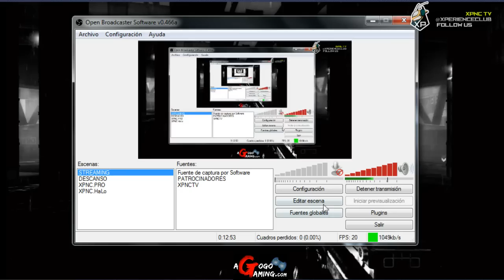Emocionante B&D XPNC.PRO en Meltdown -- Pre Open Cup3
Buena partida de nuestros chicos de BO2 contra critiko, stealz, envidian T y Pain Raaz --